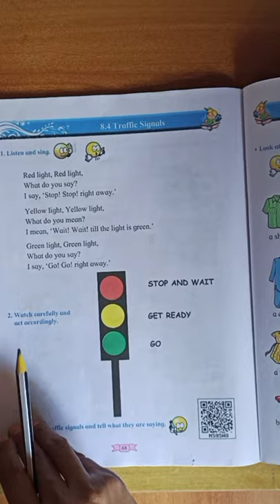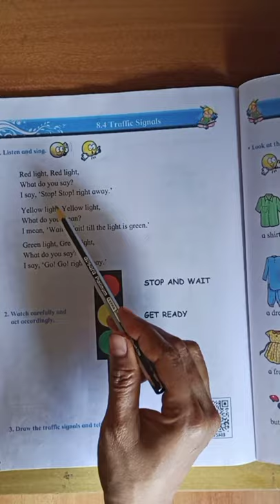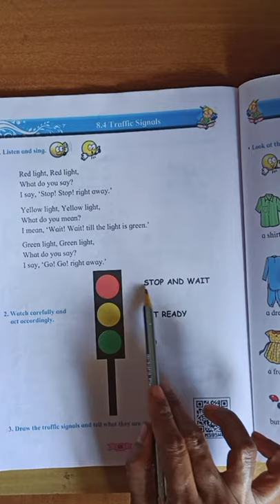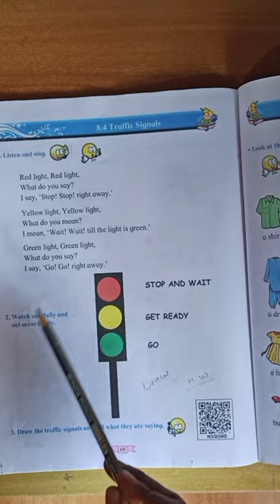My English book-1/8.4-Traffic signal